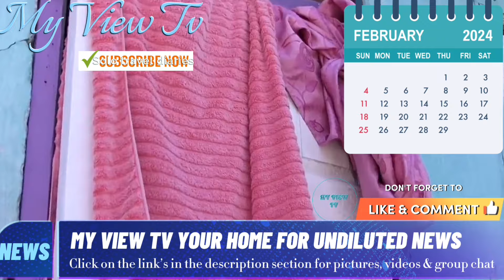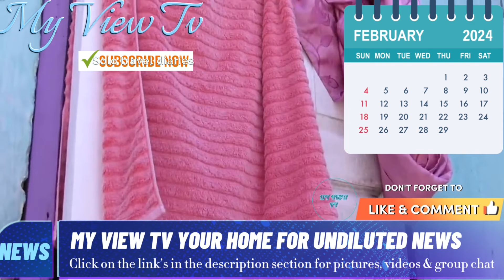3 Ķiļļeď Cockbun Pen Popeye Murda Akeem, Jackie Executed Baza Ķïlļ 2 & Now Dead Tension Gregory Park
The views and opinions expressed in this program are those of the speakers and do not necessarily reflect the views or positions of MY VIEW TV NETWORK……